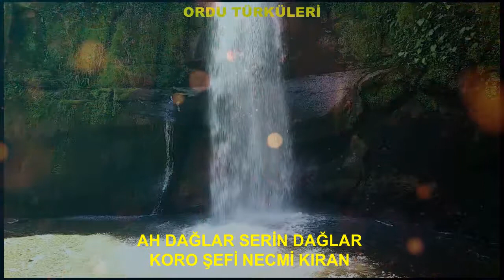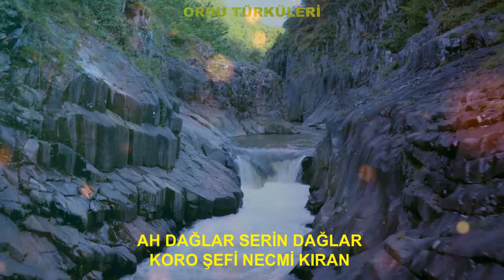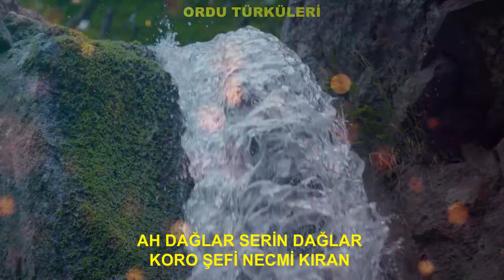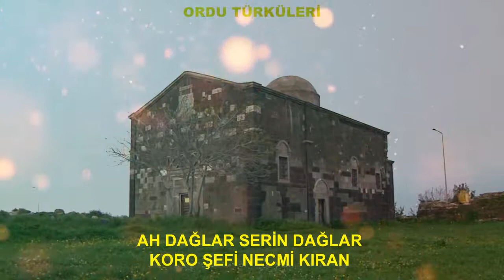AH DAĞLAR SERİN DAĞLAR KORO ŞEFİ NECMİ KIRAN